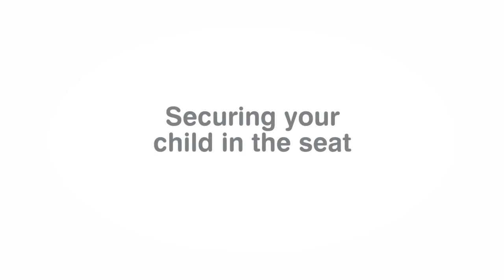Britax Max-Fix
Britax Max-Fix är Britax senaste tillskott till familjen bakåtvända bilbarnstolar. Den är säker, bakåtvänd och enkel att installera. Max-Fix ger ditt barn komfort och säkerhet efter babyskyddet upp till att barnet väger 18 kg. Stolen är lätt att montera med ISOFIX-systemet och den är också lättare i vikt än de flesta andra modeller. Tack vare ISOFIX är Max-Fix Britax's hittills säkraste bilbarnstol med 0+/1 bakåtvänt säte.